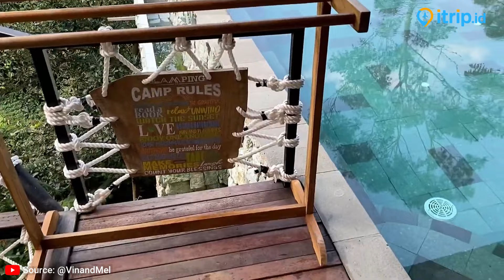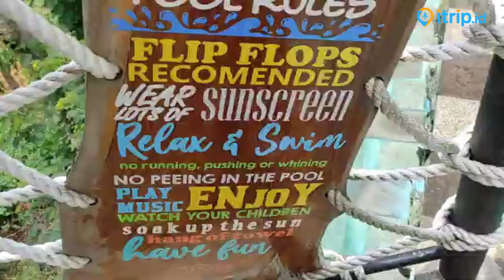Glamping Legok Kondang! Liburan Seru dan Nyaman di Alam Terbuka Ciwidey Bandung! 🏕️💫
Glamping Legok Kondang di Ciwidey, Bandung, adalah pilihan sempurna untuk Anda yang ingin merasakan sensasi liburan alam tanpa mengorbankan kenyamanan. Menawarkan fasilitas yang mewah dan lengkap di tengah alam yang indah, Legok Kondang menyajikan pengalaman unik bagi para wisatawan yang ingin menginap di tengah alam terbuka. Dikelilingi oleh keindahan alam Ciwidey yang sejuk dan pemandangan pegunungan, Anda akan merasakan ketenangan dan kenyamanan seperti berada di resor bintang lima. Nikmati kenyamanan ala hotel dengan suasana alam, spot foto yang Instagrammable, dan berbagai aktivitas seru seperti api unggun dan BBQ malam. Jadikan liburan Anda tak terlupakan di Glamping Legok Kondang Ciwidey, Bandung!

Alamat: Jl. Kurunangan Lebak Muncang, Kec. Ciwidey, Kab. Bandung, Jawa Barat - Map

Glamping Legok Kondang memiliki kesan wisata yang istimewa. Untuk berkunjung ke lokasi ini diperlukan biaya yang lebih. Tak heran jika wisatawan yang berkunjung rata-rata adalah orang berkelas menengah ke atas. Barisan tenda penginapan yang berjumlah sekitar 20 kamar bukanlah hanya sebatas tenda biasa. Namun, memiliki kelengkapan fasilitas yang mewah. Bahkan di kelas tipe Luxuary terdapat fasilitas kolam renang pribadi atau jacuzzi. Sehingga wisatawan bisa menikmati suasana berenang tanpa bercampur dengan pengunjung lainnya.

Desain tenda penginapan di Legok Kondang ini tidaklah sembarangan. Meskipun disebut sebagai tenda tetapi desain bangunannya sungguh mempesona. Bangunannya dapat dipastikan kekokohannya karena terbuat dari bahan pilihan. Lantainya terbuat dari kayu yang mempercantik interior, bangunan tendanya aman dari hujan dan badai. Selain itu, fasilitas toilet dan tempat tidur di dalamnya bagaikan resort mewah pada umumnya.

Wisata berupa glamour dan camping ini memiliki sejumlah spot foto yang instagramable. Dilihat dari sekilas saja nuansa pemandangannya sudah menarik untuk diabadikan. Barisan tenda mewah untuk camping, fasilitas kolam, desain lampu-lampu di malam hari, fasilitas outbond, serta masih banyak lainnya.

Pecinta fotografi pasti tak akan menyesal untuk berkunjung ke Glamping nan eksotis ini. Meskipun biaya yang dikeluarkan cukup lumayan, tetapi fasilitas dan pesona pemandangannya sangat memuaskan.